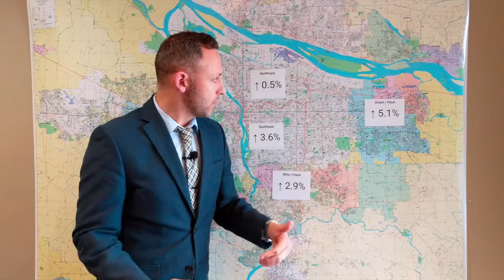Market Update for Portland Real Estate - Q1 2019 Review with Alex Roy Realtor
What's happening in Portland's real estate market right now?  How has 2019 shaped up for home prices?  Who is benefitting, buyers or sellers? Find out in this short video where we play the numbers game!

Alex Roy, Portland Realtor
John L Scott Real Estate, Licensed in Oregon